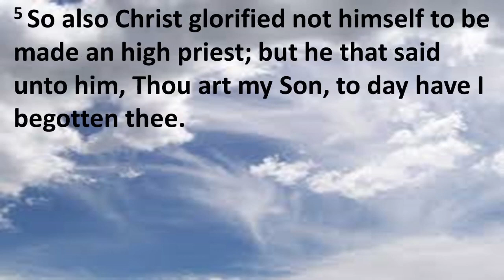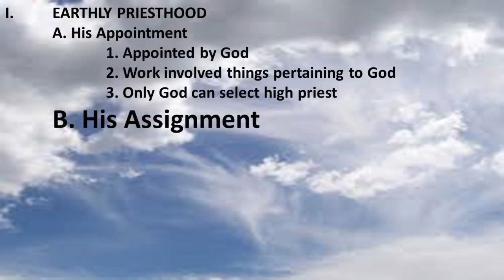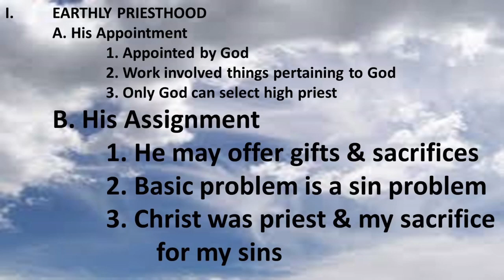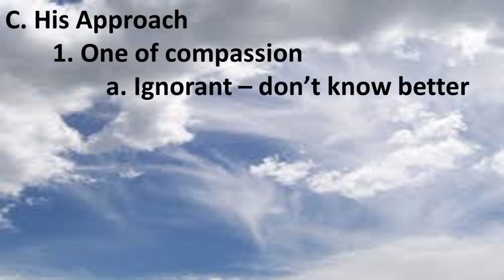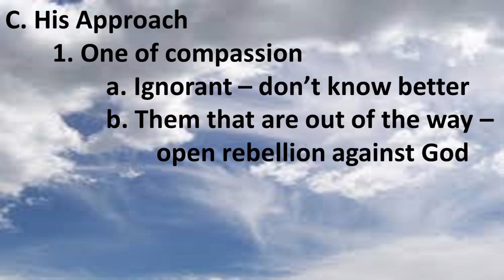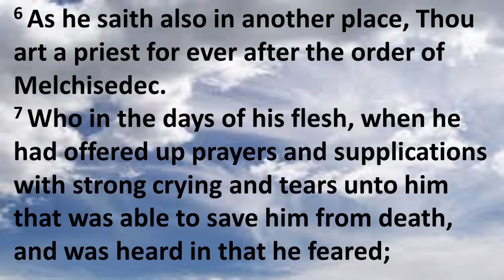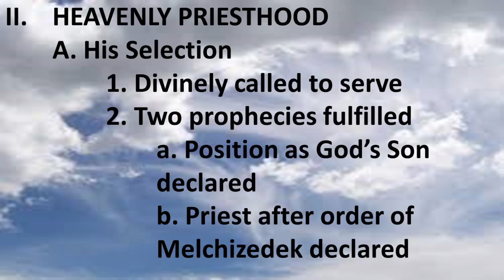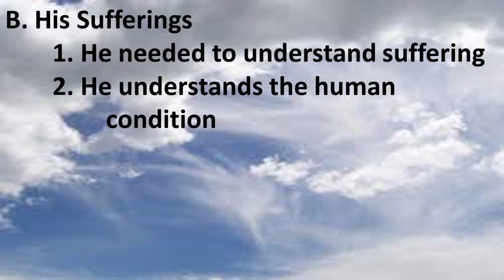Wednesday Evening April 26 2023